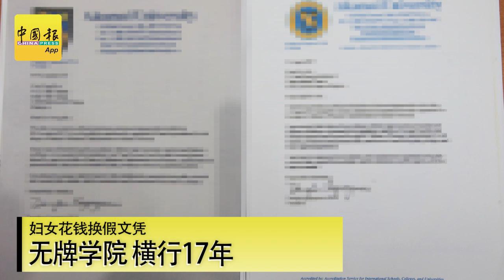【新闻抢鲜报】2019-05-26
【双重打击】男子拍裸照逼女子当性奴 性交一次 换学费
【文凭变废纸】妇女花钱换假文凭 无牌学院 横行17年
【钱包很痛】1颗特效药9000 阿婆看中医 花了3万
【非一般婚礼】穿传统服装 按《三礼》进行 “汉式”婚礼 再现华夏风
【益智运动】李会治：有助脑部发育 争取独轮车 列课外活动
【不说你不知】溶掉铝罐外层 内部竟有塑胶膜

摄影：李玉珍
剪辑：张智玟